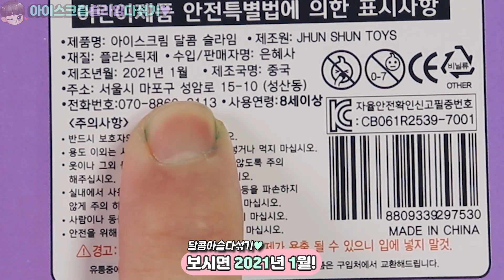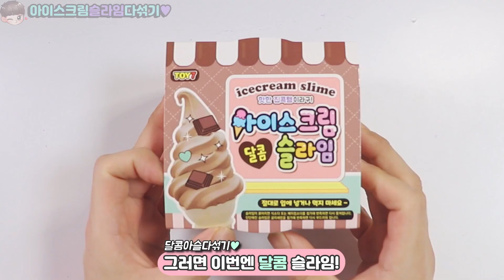2021년 문구점신상후기 | 🍨아이스크림달콤슬라임 다섞기 | 이게4천원이라고요? | 문구점후기 | 느낌좋고색도예쁘긴한데 비추천?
오늘은 2021년 문구점신상
아이스크림 달콤 슬라임 다섞기를

4천이라 좀 비싸긴한데
케이스도 튼튼하고 느낌도 괜찮았지만
딱! 한 가지가 결정적으로 너무 아쉽더라고요😭💦

감사합니다💜